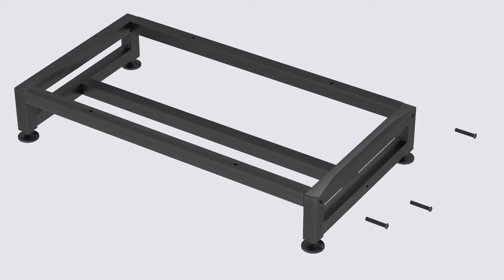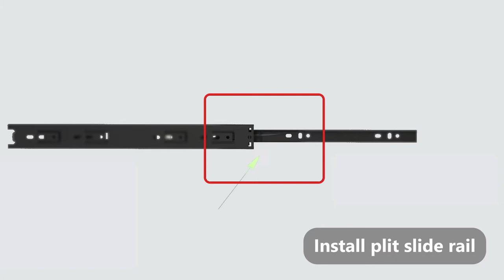C0574/C0575/C0654 - Installation Guide - 2 Drawers Filing Cabinet with Open Shelves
Multi-purpose: Create versatile storage options in your home without having to sacrifice the beautiful style you love with this Filing Cabinet. It can be used to keep office supplies, printer stands, books, ornaments, etc. organized in the study room, bedroom, and office.

Open Shelves & 2 Drawers: Open storage shelves make a great place for additional storage and display of items like a fax machine, your printer, knick-knacks, and photos of your family. Two drawers are used to store different objects--the top one is used for spare office supplies, and the bottom one with a lock and file hanging bar is for storing important traditional letter-size(216*279mm) files. (Only one file drawer with file rod)